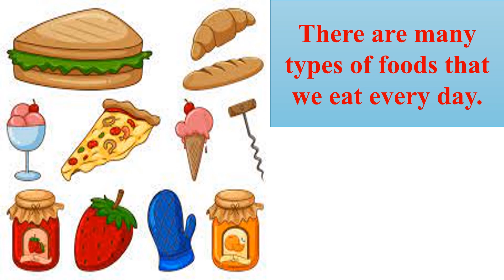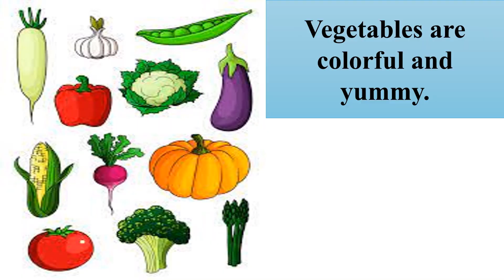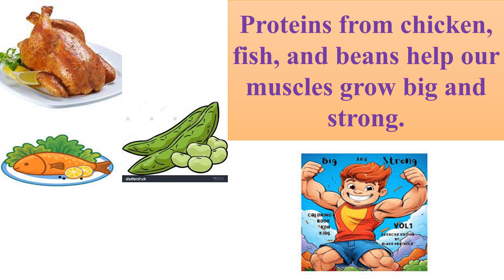Delicious foods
thuyết trình về đồ ăn, tiếng anh cho trẻ em chủ đề đồ ăn.